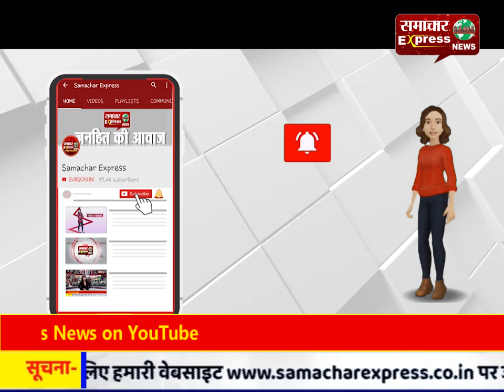सब्जियों के बढ़ते भाव ने उपभोक्ताओं के होश उड़ाए,